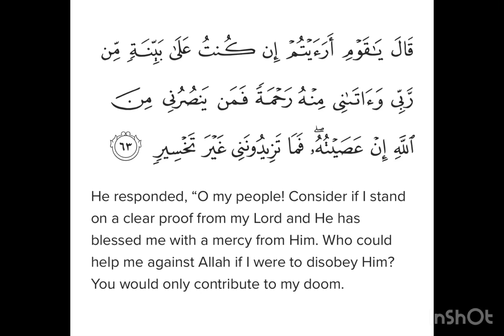Surah Hūd Ayat 63